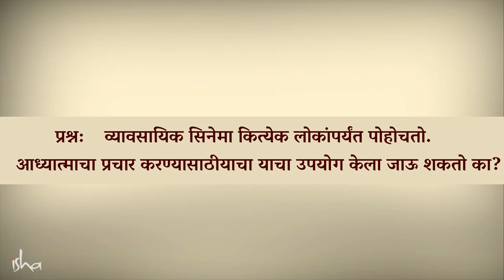इंटरनेटवर ७० % व्हिडियो कशाबद्दल आहेत? हे बदलायची वेळ आली आहे! | Sadhguru Marathi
Can Movies Be Used To Transform Human Beings – Sadhguru

सिनेमाचा उपयोग मनुष्याचा परिवर्तन करण्यासाठी होऊ शकतो का ?
तेलगू  सुपरस्टार नानी ह्यांचा सद्गुरूंना प्रश्न !